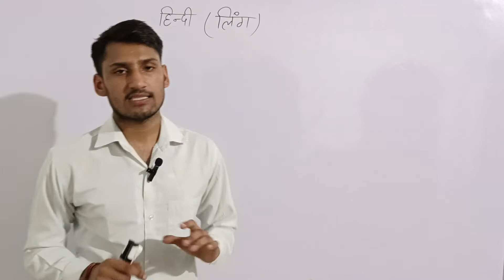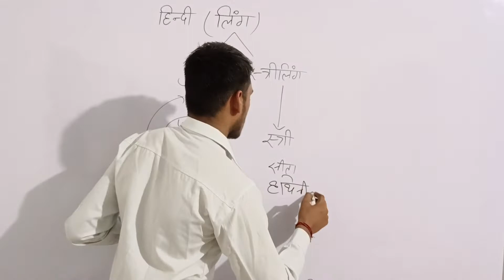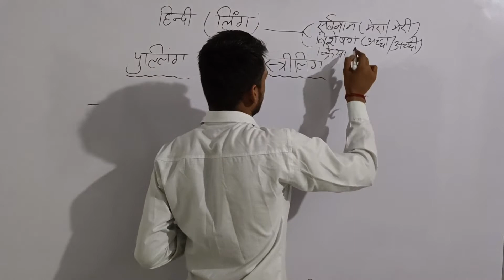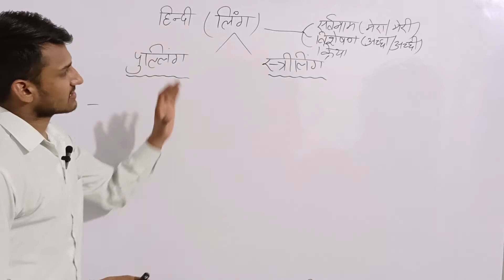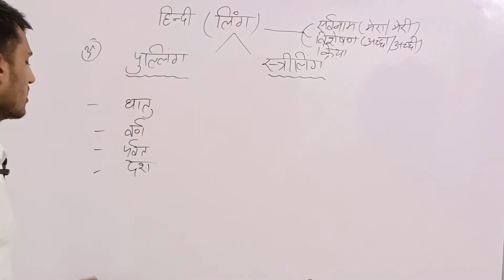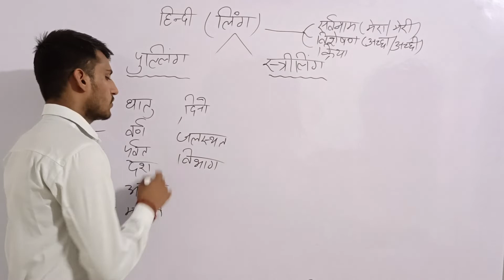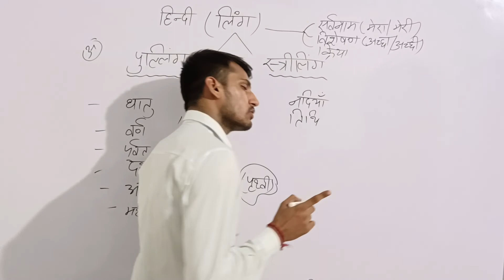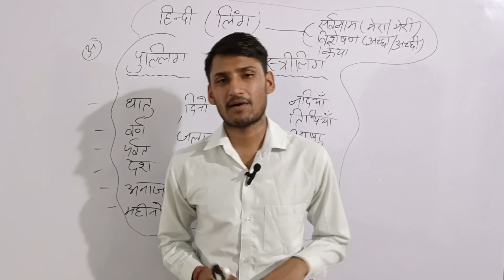लिंग|हिंदी|UPSSSC PET 2022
hello friends,

BE WITH US FOR MORE FREE COURSE